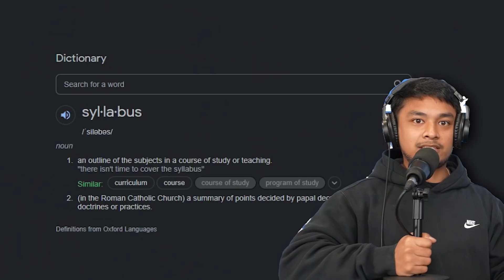Most Satisfying Science Experiments